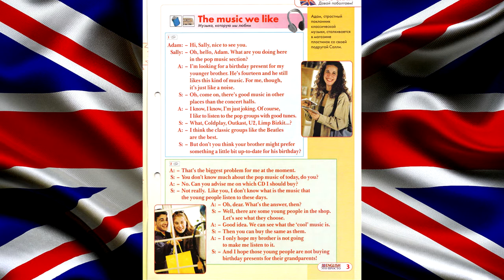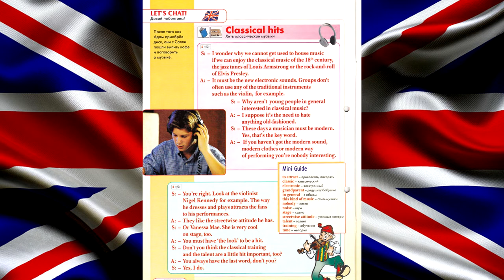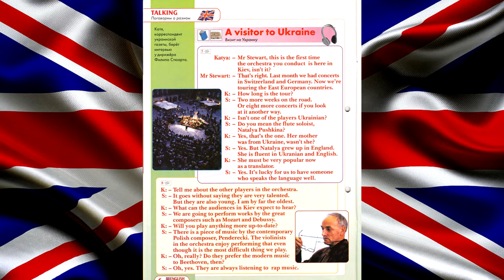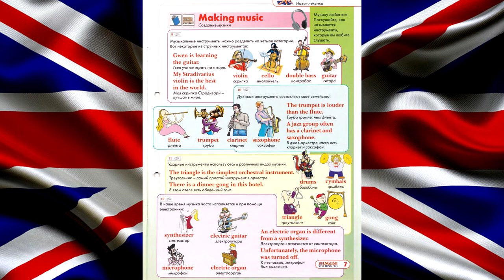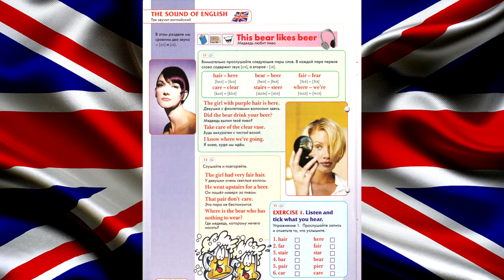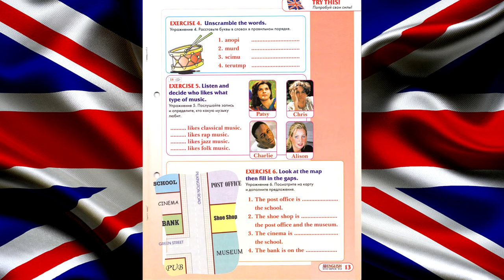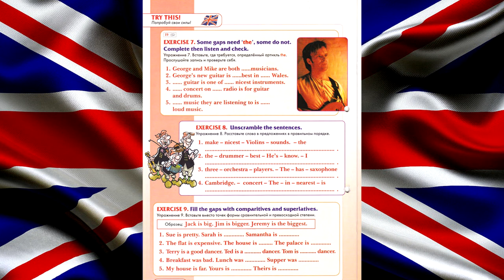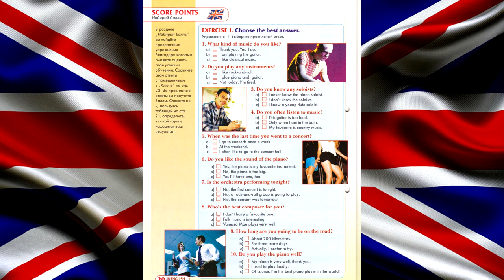ЧЕРПАК TV. ENGLISH это просто. Урок 40.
ENGLISH это просто. Этот видео журнал предназначен для тех, кто только приступает к изучению английского языка, а также для тех, кто хочет совершенствовать имеющиеся уже знания.